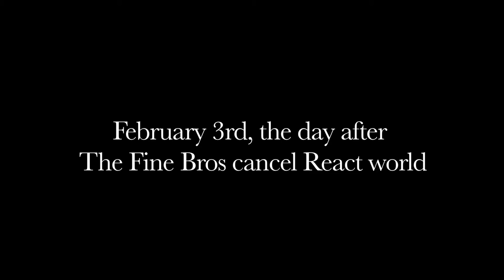The Fine Brothers React World FAIL shot | Drinks Made Easy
How to make the Fine Brothers React World Fail shot by Drinks Made Easy. Well, it's official, The Fine Brothers failed attempt at cornering the market of "react" videos failed miserably as the internet revolted sending them back to their business managers and lawyers with their tails between their legs. Not even a "haert felt" apology video cold keep the subs from declining at an astronomical pace. so we decided to make a shot inspired by the debacle and it's called the Fine Brothers React World FAIL shot.

Hosted and Co-Produced by: Paul Masterson

Copyright Drinks Made Easy 2014